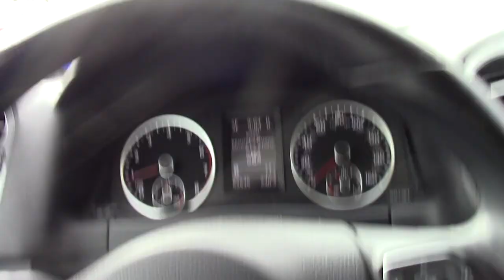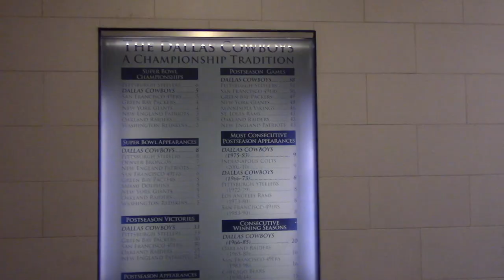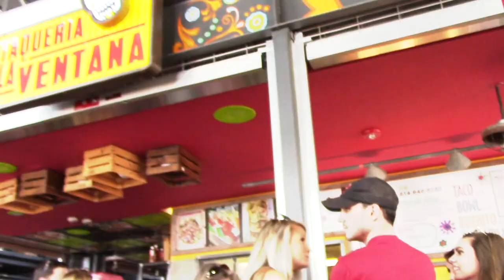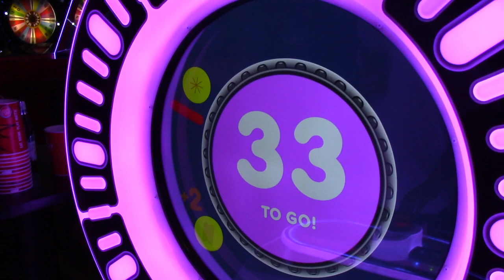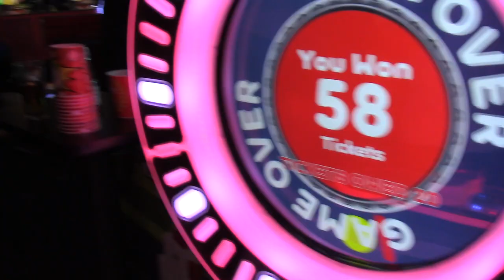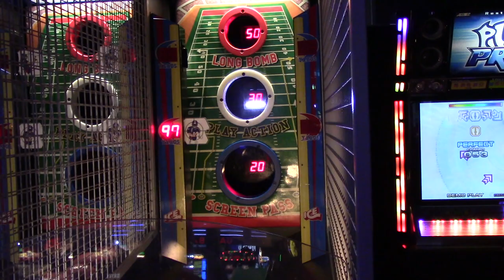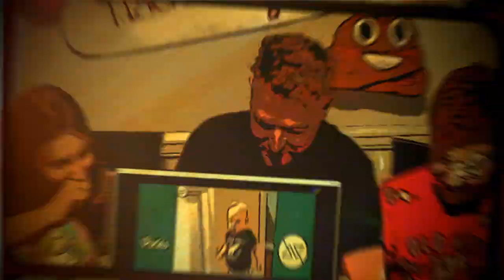FASTEST GOLF CART EVER!!!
Negativity never gets you anywhere in life! And always try to inspire and love! Teachemyoung16 will start picking someone or a family in need once a month to help and spread the word. We will be posting at the beginning of the each month their website.
May's pick is LOVE ARMY FOR SOMALIA
Help these fellows and the Turkish Airlines fill cargo planes up of baby food, food, water, and supplies for Somalia!
Follow our other social media!

Teachemyoung16 is also affiliated with Allstate Insurance, so if you need a quote for Auto, Boat, Home, Renters, or even Life Insurance and 401k... click the link below and fill out the form! An Allstate agency will be in touch :) We get paid for every quote is done! YOU ARE NOT OBLIGATED TO BUY ANYTHING!  Yes, it is that easy!
If you ladies like getting makeup samples from the highest brands Makeup Geek, Dirty Little Secret, Tarte, City Color, Elizabeth Mott, NYX, IT Cosmetics, Benefit, and many other awesome makeup and face brands... click the link to get your very own makeup bag with 5 cool samples! Ipsy is my favorite site to get from, so check them out :)
Check our the deals we got on Amazon!
Equipment used:
iPhone 6 & 6 plus
Tripod Flexible Octopus
Hubsan x4 H109S Pro
Realacc Backpack Case Bag
Canon VIXIA R700
AW Professional Ring Light 14"
Furry Microphone Windscreen
Linco Photo Studio Light Kit